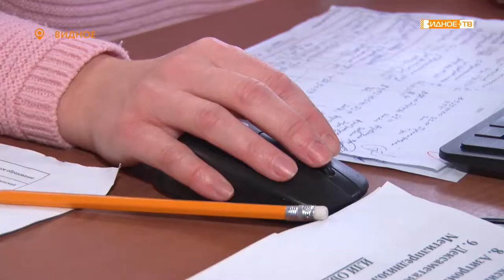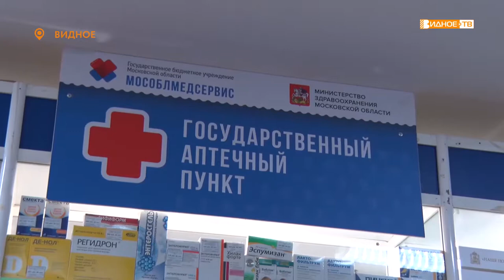«Мы рядом» - волонтеры приходят на помощь медикам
В условиях напряженной эпидемиологической обстановки и роста числа заболевших ковид-19 нагрузка на медиков возросла в разы. Но на помощь докторам вновь и вновь приходят волонтеры штаба Ленинского городского округа «МыРядом» общественного движения «Волонтёры Подмосковья».